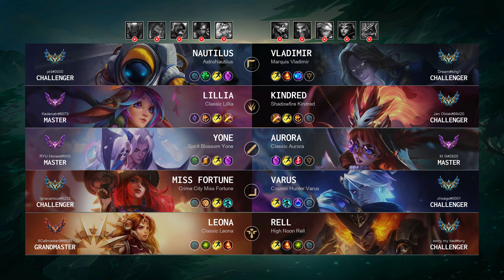Vladimir Top vs Nautilus: Legendary - EUW Challenger Patch 14.17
Vladimir Top played by "Dream@king1", EUWChallenger 1167 LP

- Queue: Ranked Solo/Duo
- Skin: Marquis Vladimir
- Primary Rune: Summon Aery

Timeline:
00:00 Ban & Pick
00:15 Runes & Abilities
01:37 Gameplay
02:47 Get a SOLO KILL
03:15 Gameplay
05:08 Get a SOLO KILL
05:36 Gameplay
06:31 Team FIGHT
06:59 Gameplay
09:37 Team FIGHT
10:14 Get a SOLO KILL
10:51 Gameplay
13:31 Take down The Turret
13:59 Gameplay
15:02 Team FIGHT
15:30 Gameplay
16:26 Team FIGHT
16:54 Gameplay
17:33 Take down The Turret
18:05 Team FIGHT
18:43 Gameplay
20:30 Get a SOLO KILL
20:58 Gameplay
21:39 Team FIGHT
22:05 Take down The Turret
22:26 Team FIGHT
22:50 Gameplay
24:08 Get a Double Kill
24:40 Gameplay
27:20 Get a Double Kill
27:40 Take down The Turret
27:53 Team FIGHT
28:15 Gameplay
28:39 Team FIGHT
29:06 Hunt The Baron Nashor
29:32 Get a SOLO KILL
30:00 Team FIGHT
30:20 Take down The Turret
30:41 Take down The Inhibitor
30:50 Team FIGHT
30:57 Get a SOLO KILL
30:59 Take down The Turret
30:59 Team FIGHT
31:16 End credit